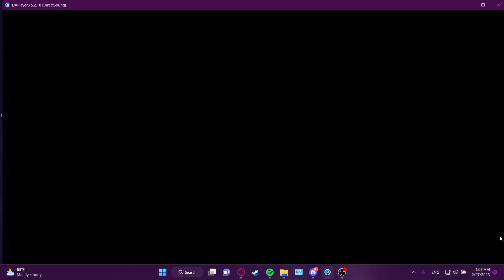Wake Up!- Extreme Full Combo